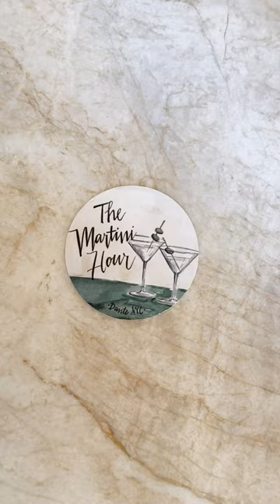Martini Hour at Dante West Village 🍸